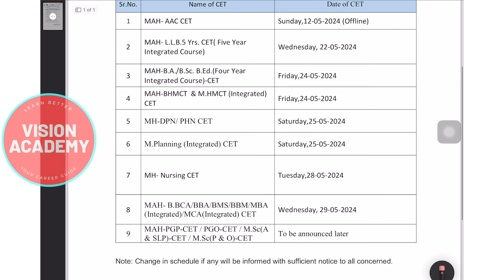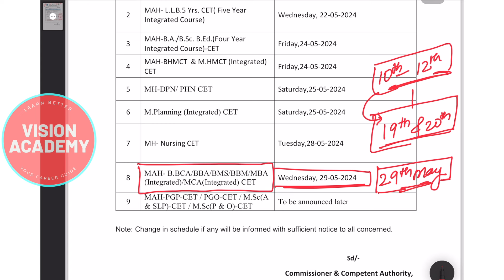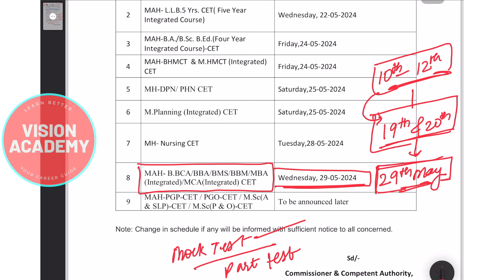Final exam date announced for MAH-B.BCA BBA BMS BBM CET 2024 🔥 Most Important Update 🚀 Hall Ticket?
Maharashtra CET Cell has finally announced the final date for MAH CET 2024 for BBA BCA BBM BMS MBA MCA Integrated courses for the academic year 2024-25.

FREE Crash Course for BCA BBA BBM BMS students appearing for MAH CET 2024.